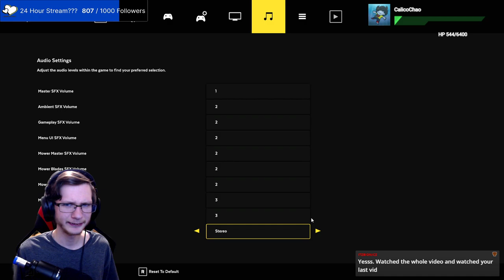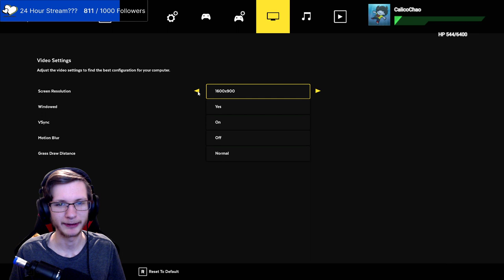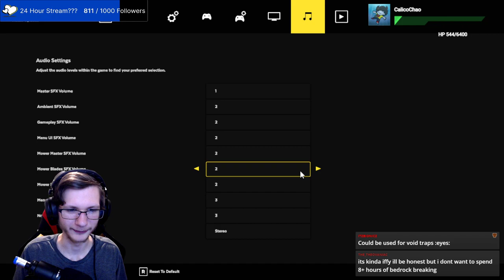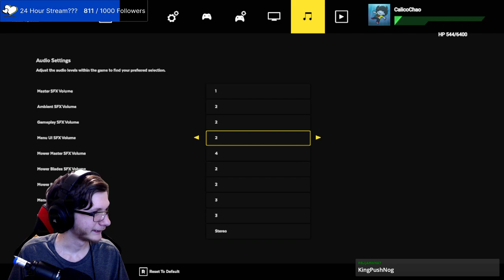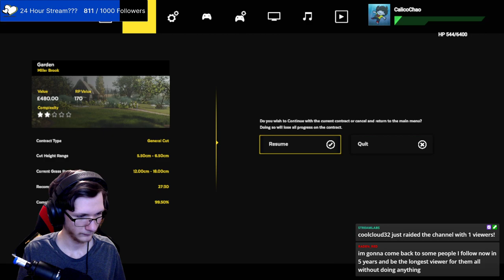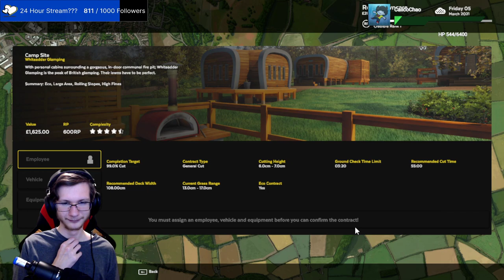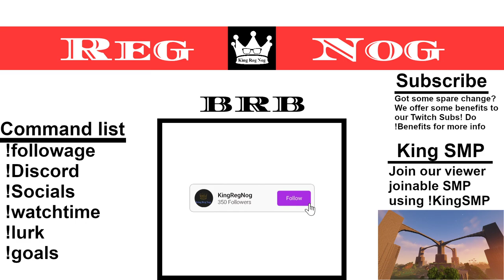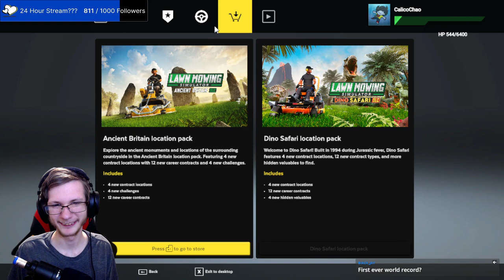This Game Is Actually Good??? [Lawn Mowing Simulator EP. 1]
In this episode of Lawn Mowing Simulator we learn how to play the game and find our new joy in mowing digital lawns.

What is Lawn Mowing Simulator?
Get ready to experience the beauty of the Great British countryside in Lawn Mowing Simulator! Ride authentic, real-world licensed lawn mowers from renowned manufacturers as you manage your own mowing business. This unique simulator offers detailed and immersive gameplay, letting you mow lawns, trim edges, and maintain stunning landscapes.

All of this was streamed on my Twitch channel, if you want to participate in playing live you can do so by following or coming on at 6:30PM EST on any weekday.

This is Stream CCCLXXXIX [389] 04/19/2023

Chapters:
Intro: 0:00:00
Lawn Mowing Sim: 0:04:11